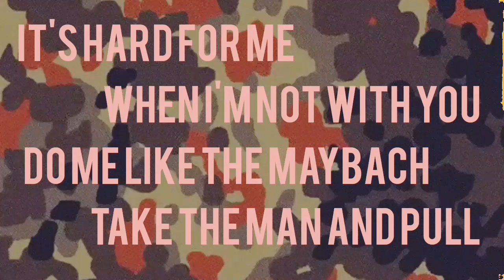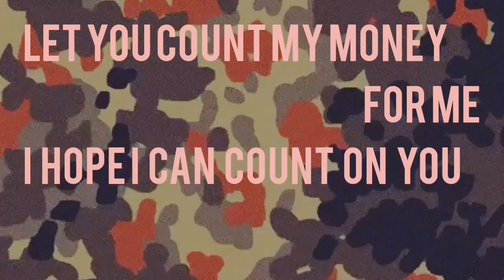VICTOR - Ps and Qs (prod. by DXOR)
Get "Ps and Qs" on your device here!!

Lyrics
[Chorus]
Keep that in mind
I know that you’re soft inside
I treasure all of our time
And I wish I could rewind
They think that it’s a surprise
And I know you’re not surprised
You’re saying that I never try
But I try the hardest
You know I try

[Verse 1]
Show you a new side of you
And I got you doing some things you never do
Exes wanna take back what they did to you
Tell them that you got somebody good to you
Minding all my Ps and Qs
I take the hints and I take the cues
It’s hard for me when I’m not with you
Do me like the Maybach take the man and Pull

[Verse 2]
Aye, yeah
West Coast
Got a bitch from Cameroon
Worst case scenario she’ll be asking me if “we can move?”
Best case
I light the bong
Pull the thong
And lock the room
Bust face, I got a whole collection that I never use
These days, leaving early just so I can come to you
Let you count my money for me, I hope I can count on you
Independent woman, still depend on me
You let me get inside the covers cause you know I cover you

[Interlude]
I take the lead, will you follow me?
You play these games
That I let you win
I let you win, oh